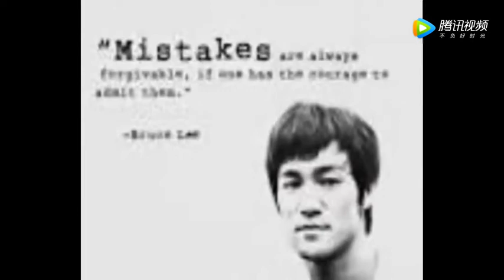真实的李小龙到底有多强？